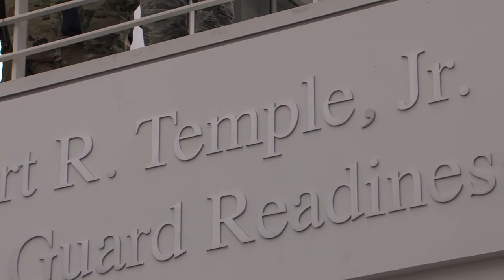Army National Guard Headquarters Renamed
The Army National Guard Readiness Center, Arlington Hall Station,  was officially renamed Wednesday, February 22, after a former chief of the National Guard Bureau. The Army National Guard's National Headquarters building will now be known and referred to as the Herbert R. Temple, Jr. Army National Guard Readiness Center. Retired Army Lt. Gen. Herbert R. Temple, Jr. served as the 21st chief of the National Guard Bureau from August 1986 to January 1990.